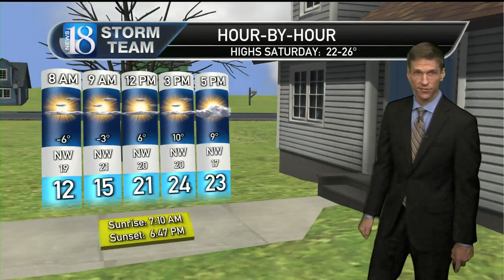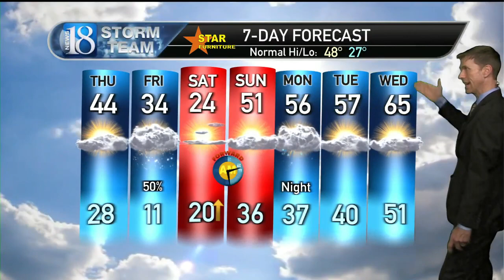March 9, 5 PM Weather Forecast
Tracking period of snow with snow & near record cold.